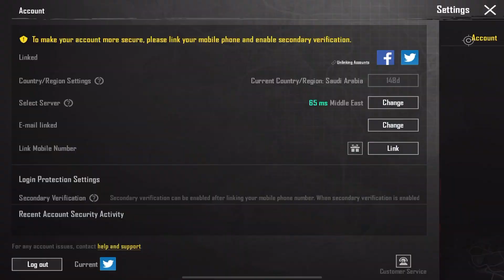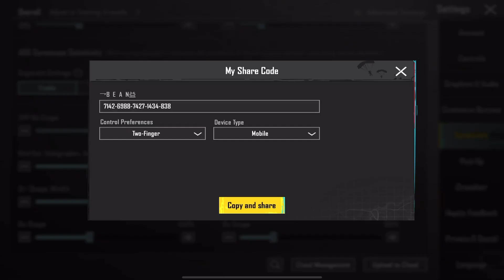NEW BEST SENSITIVITY AND CONTROL FOR IPAD MINI6 | PUBG MOBILE |Ipad mini 6,5,4,iPad air3,4,5,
Hello guys
Welcome back
My name ; ASHOKKUMAR